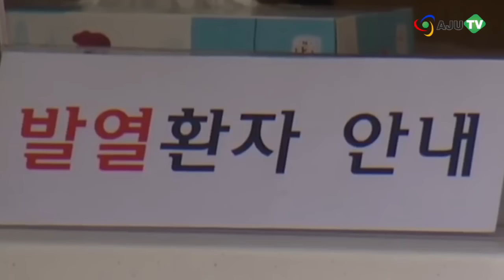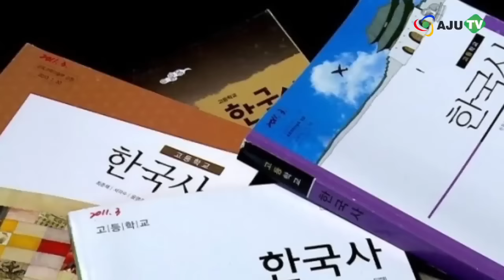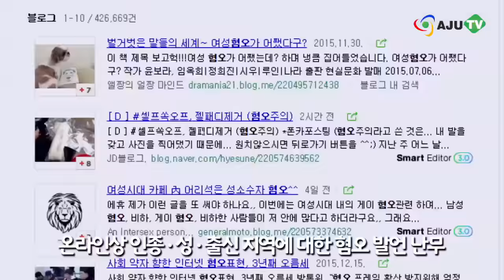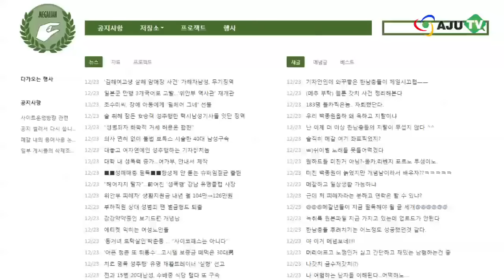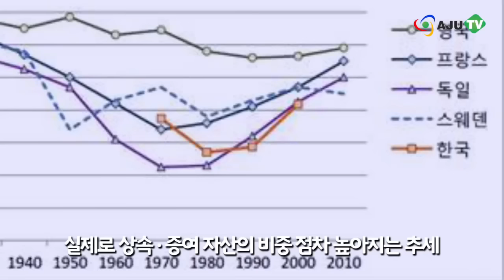[AJU TV] 2015년 핫이슈 TOP 10...메르스 · 국정교과서 · IS · 메갈리아 · 헬조선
2015년 한 해를 뜨겁게 달군 이슈들 알아봅니다.

안타깝게도 안 좋은 이슈들이 많은데요. 빅데이터 분석업체 다음소프트가 추려낸 핫이슈들, 먼저 1위부터 5위까지 알아보겠습니다.

1위는 ‘세월호 참사’로 연간 총 480만 건 이상 언급된 것으로 나타났습니다.

지난 2014년 3백여 명에 이르는 소중한 생명을 앗아간 세월호 참사에 온 국민이 슬픔에 빠졌는데요. 유족들의 마음을 어떻게 달랠 수 있을까요. 무능한 선장에, 무능한 정부까지... 국내외로 큰 비판을 받은 세월호 참사, 다시는 이런 일들이 벌어지지 않길 바랄 뿐입니다.

2015년 핫이슈 TOP 10, 2위에는 올해 전국을 강타한 ‘메르스’가 올랐습니다.

중동 지역에서 집중적으로 발생하는 메르스는 사스처럼 고열과 기침, 호흡곤란을 일으키는 바이러스인데요. 특히, 한국에서 낙타와의 직접적인 접촉을 피하라는 경고로 낙타 패러디가 온라인상에서 열풍을 일으키기도 했습니다.

메르스로 인해 한국을 찾는 관광객이 대폭 감소하면서 관광 등 연관 산업이 큰 피해를 입었는데요. 메르스는 지난 23일 자정을 기점으로 공식 종료됐습니다.

2015년 핫이슈 TOP 10, 3위에는 역사 교과서의 국정화가 올랐습니다.

2015년 핫이슈 TOP 10, 4위에는 국가정보원이 올랐습니다.

국정원이 지난 2012년 1월과 7월 이탈리아 '해킹팀'으로부터 휴대전화를 해킹할 수 있는 소프트웨어를 구매한 것으로 밝혀졌는데요. 이로 인해 일반 국민을 상대로 해킹을 시도했다는 의혹도 불거지면서 뜨거운 논란이 됐습니다.

2015년 핫이슈 TOP 10, 5위에는 IS가 올랐습니다.

극단주의 무장단체인 IS의 테러로 전 세계가 충격과 공포에 휩싸였는데요. 특히 지난 11월 프랑스 파리에 대한 IS 추종자의 연쇄테러로 수많은 사상자가 발생했고, 전 세계는 테러와의 전쟁, IS와의 전쟁에 돌입했습니다.

빅데이터 분석업체 다음소프트가 추려낸 핫이슈 TOP10, 1위부터 5위까지 알아봤는데요. 이제 6위부터 10위까지 알아보겠습니다.

먼저 6위에는 키워드 ‘혐오’가 올랐습니다.

여성혐오, 남성혐오, 외국인혐오 등 인종과 성, 출신 지역에 대한 혐오 발언이 난무하고 혐오가 또 다른 혐오를 낳는 현상이 나타나고 있는데요. 페이스북과 구글 등은 앞으로 혐오와 관련한 콘텐츠와 발언에 대해 규제하기로 했습니다.

2015년 핫이슈 TOP 10, 7위에는 아동학대로 논란이 된 ‘어린이집’이 올랐습니다.

교사가 아이를 무자비하게 때린 모습이 담긴 CCTV 영상이 공개되면서 누리꾼들이 큰 충격에 휩싸였는데요. 하지만 비단 이 어린이집만의 문제였을까요. 이 우려로 인해 현재 전국의 각 어린이집마다 CCTV가 설치되고 있습니다.

2015년 핫이슈 TOP 10, 8위에는 메갈리아가 올랐습니다.

메갈리아는 노르웨이 작가 게르드 브란튼베르그가 쓴 소설 ‘이갈리아의 딸들’에 ‘메르스갤러리’를 합쳐 만든 말인데요. 마초 성향의 ‘일베’에 맞대응하는, 여성 혐오를 반대하는 페미니스트 성향의 단체입니다.

2015년 핫이슈 TOP 10, 9위에는 출신 환경을 계급화하는 수저론이 올랐습니다.

부모의 재산과 사회적 지위에 따라 금수저, 은수저, 흙수저 등 수저로 계급을 따지는데, 이제는 최상위 부유층의 자녀를 가리키는 다이아몬드 수저까지 등장했죠.

실제로 상속 증여 자산이 차지하는 비중이 점차 높아지고 있기 때문에 이 수저론을 무시할 수 없다는 지적도 나오고 있습니다.

2015년 핫이슈 TOP 10, 10위에는 말만 들어도 우울해지는 ‘헬조선’이 올랐습니다.

헬조선은 지난 2012년 6월에 등장한 신조어로 ‘지옥’과 ‘조선’을 합성한 것이죠. ‘한국이 지옥에 가깝고 희망이 없는 사회’라는 뜻인데, 수저계급론에 이어 헬조선까지... 이게 바로 지금의 대한민국 모습이란 것이 참 안타깝습니다.

2016년 내년에는 좀 더 희망적이고 훈훈한 이슈들이 많아지길 기대합니다. 지금까지 2015년 핫이슈 TOP10 알아봤습니다.